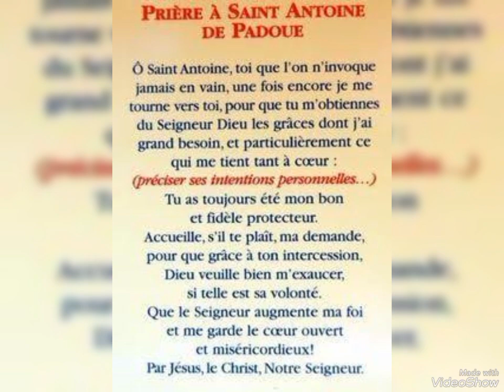Bonne fête Saint Antoine,Prière à St-Antoine#antoine